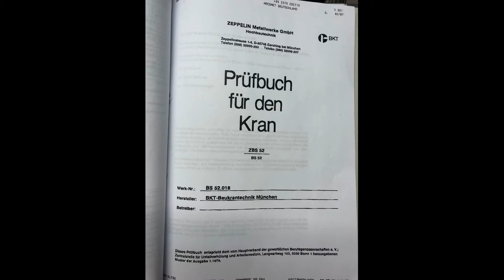Zeppelin ZBS 52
godina 1993
dužina ruke 40m
visina do kuke 30m
maksimalna nosivost 1100kg / 4000kg
radijus 2,50m
etc.